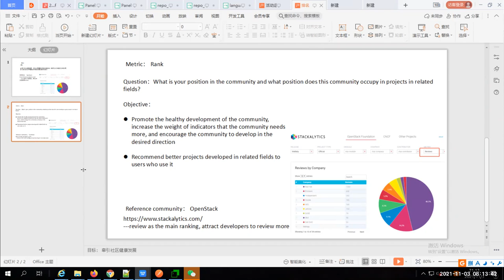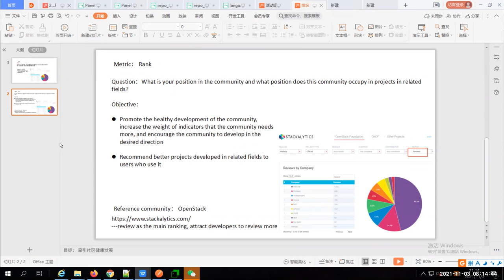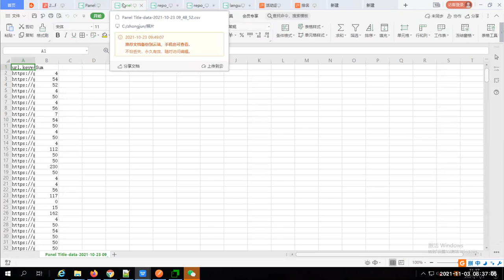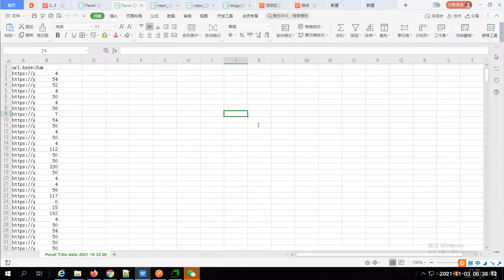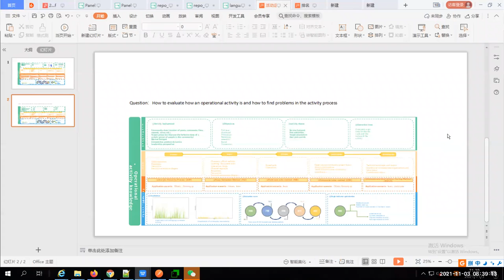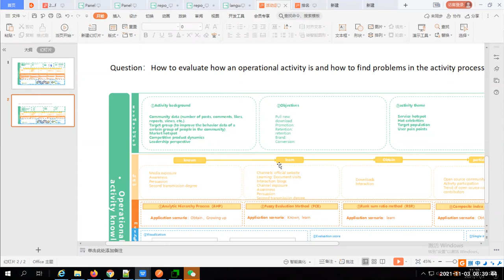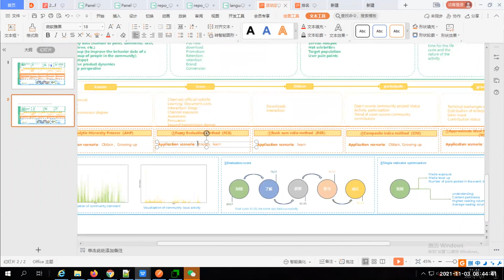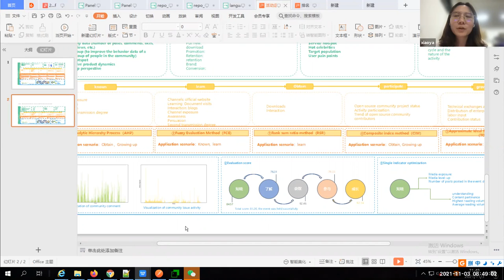CHAOSS Asia-Pacific Community Call 11-3-21